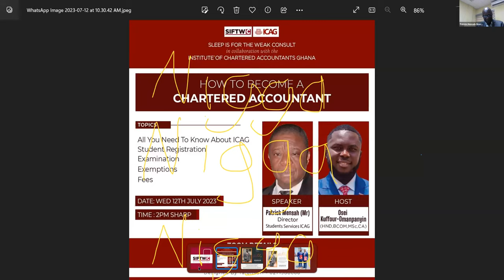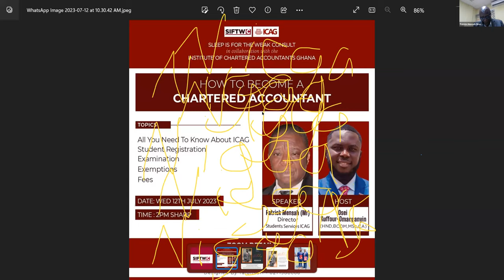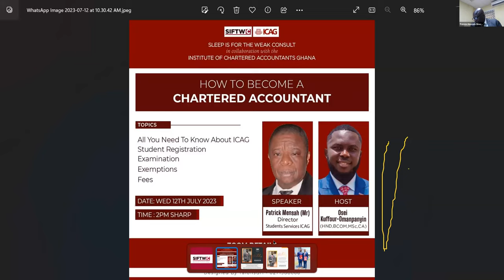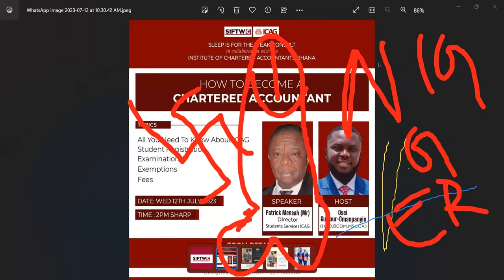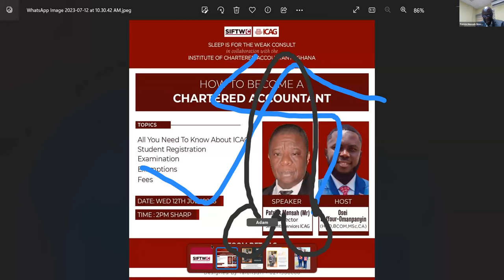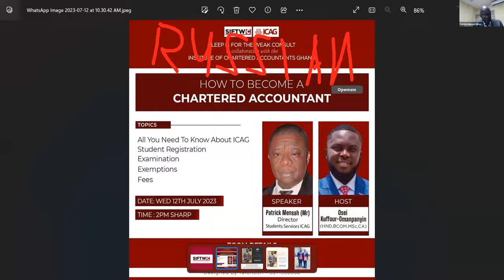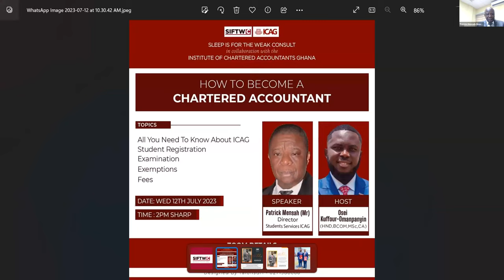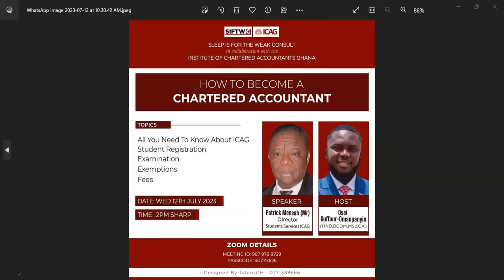Topic: All you need to know about ICAG: Student Registration,Exemptions,Fees and Examination